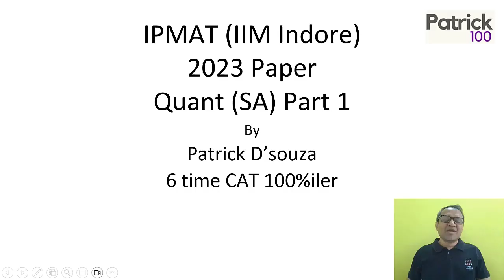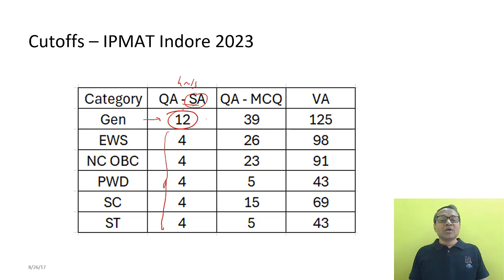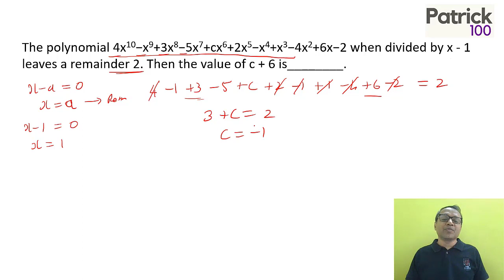IPMAT INDORE 2023 Previous Years Questions solved by Patrick Dsouza | Solutions to PYQs | Part 1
Courses offered
MBA Entrance Exam
CAT Classroom and Online courses
Courses for XAT, SNAP, NMAT
CET Classroom and Online courses

• CAT
• CET

Test Series
• CAT
• CET
• IIFT
• XAT
• NMAT
• SNAP
• CMAT
• TISS

• CAT
• CET
• XAT
• IIFT
• NMAT
• SNAP
• CMAT